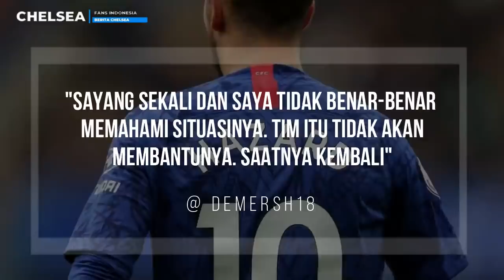Pulanglah ke Chelsea Hazard 🔵 Tangguhnya Edouard Mendy 💪 Incar Koulibaly 🔥 Kondisi Chilwell 🔵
Selamat datang di channel 🔥Chelsea Fans Club🔥